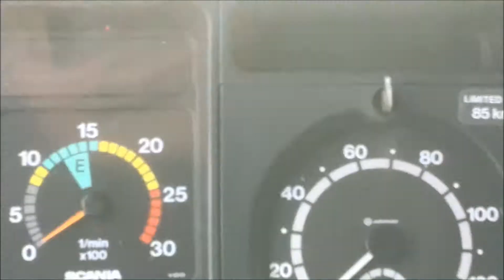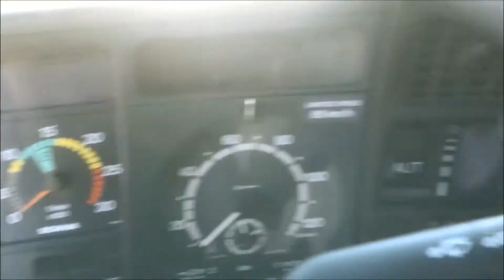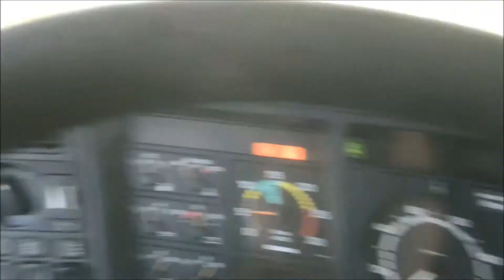Claas Lexion 480 claas Tucano 440 John Deere W650 Żniwa 2014 Lubelskie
Claas 480 clasas Tucano 440 John Deere W650  Żniwa 2014 Lubelskie
Music
Ariana GrandeThe Weeknd - Love Me Harder All Right  Republic Records